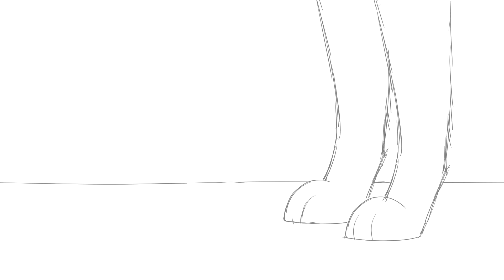Fighting The Plague Episode One Preview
Just thought I'd give you guys a little sneak peek to prove I'm working on the episode :'D I finished these sketches rather quickly as well lol. I hope you enjoy!

Programs Used:

Drawing/Animating: Paint Tool Sai

Recording: HyperCam 4

Editing: Windows Movie Maker, Sony Vegas Pro 14

N/A